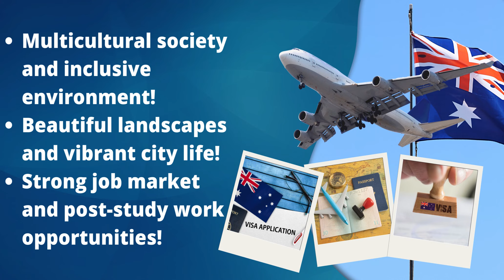Study in Australia: Your Ultimate Guide to Australian Education!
Thinking about studying in Australia? 🇦🇺 Our comprehensive guide covers everything you need to know about pursuing your education Down Under. From top universities and scholarship opportunities to student life and cultural experiences, find out why Australia is a fantastic destination for international students. Get tips on how to apply, what to expect, and how to make the most of your time in this vibrant and diverse country. 🌟🎓